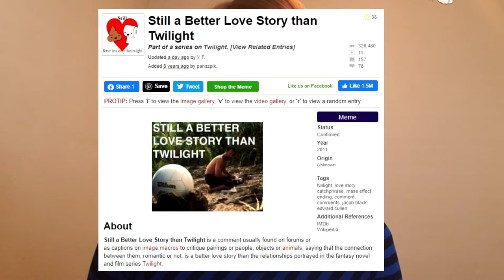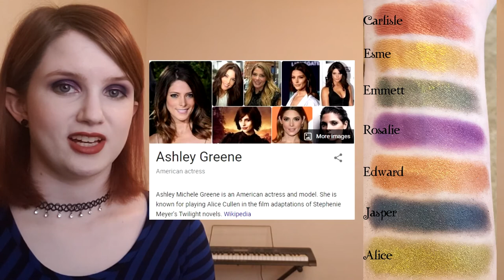I Designed Some Twilight Makeup Products! (Just for fun, they aren't real)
Stephenie Meyer is releasing a new book in the Twilight series tomorrow! (What year is it?!) Since I've had sparkly vampires and giant wolf-guys on my mind recently, I thought of some Twilight-related makeup that I would totally buy if it somehow became real.

None of these products reference or talk about Renesmee, and while that wasn't necessarily a purposeful decision, I'm okay with how it worked out. (If you're sad about that... here: Renesmee is now the name of a glowy highlighter-blush fusion.)

If you're reading this, leave a comment about whether you were/are team Edward or team Jacob! :D

~Nails of the week~
Left hand: Jesse's Girl Confetti, China Glaze Fairy Dust
Right hand: Color Mates Metallic Blue, China Glaze Fairy Dust
(I barely ever have my polish chip on me but the Metallic Blue shade looked a little banged up by the end of the week. Boo!)

I've done this sort of thing once before, designing some Disneyland-themed products. Check that out if it sounds interesting!